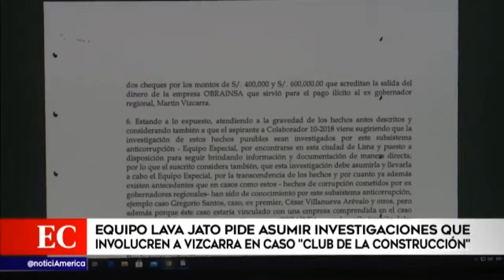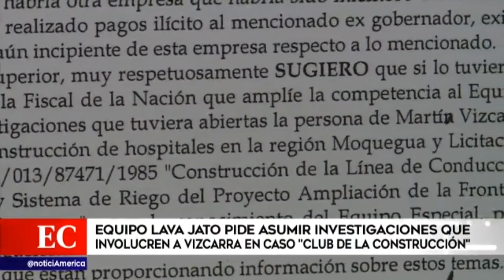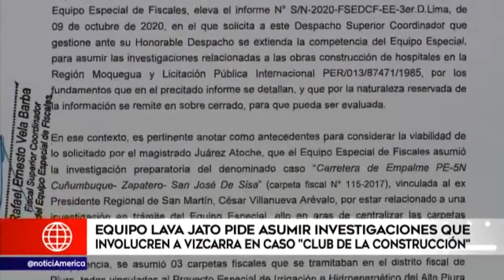Dino Carlos Caro Coria, comenta para América Televisión (14.10.20)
Lo que está pidiendo el equipo especial es un cambio de criterio, en el sentido de que se descongele la investigación, de que el presidente pueda ser investigado por hechos anteriores a la presidencia…”. Carlos Caro Coria

Dino Carlos Caro Coria, comenta para América Televisión (14.10.20) sobre el pedido del equipo Lava Jato al fiscal de la Nación para que le permitan investigar a Vizcarra.